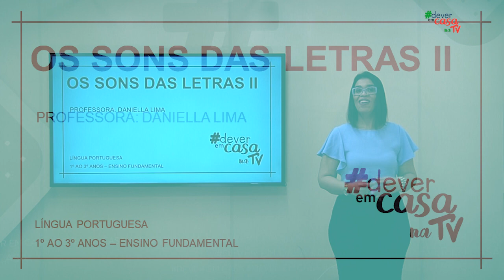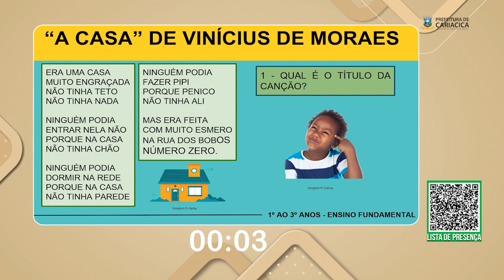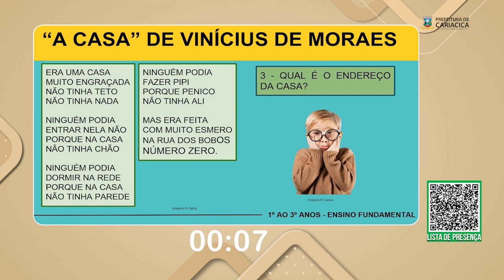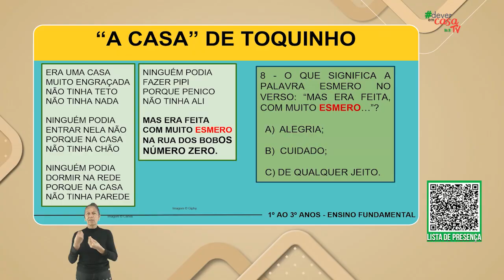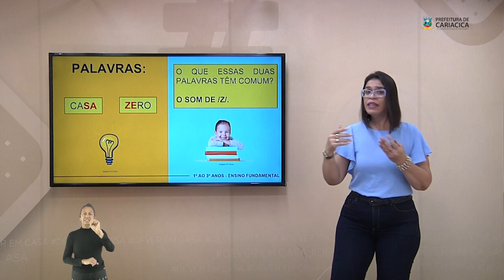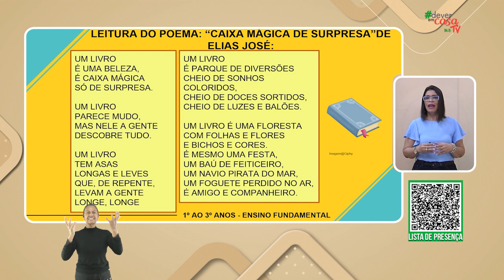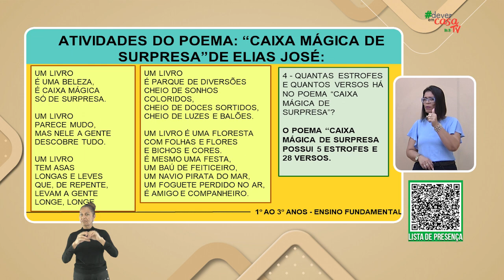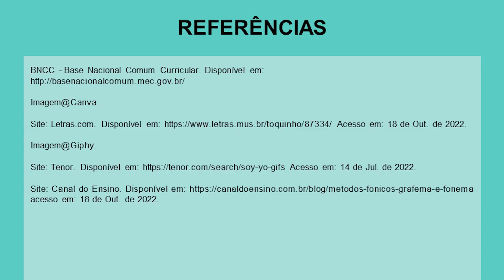OS SONS DAS LETRAS II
Esta é uma aula de Língua Portuguesa destinada a estudantes do 1° ao 3° ano do Ensino Fundamental
A aula "Os sons das letras" apresenta o som de /Z/ que é representado pelas letras/grafemas S e Z. A partir das palavras CASA e ZERO apresentadas a partir da canção "A casa" de Vinícius de Moraes.